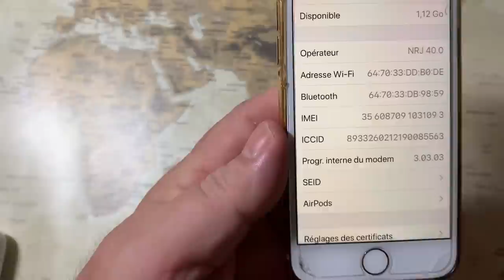Comment reconnaitre des faux airpods de chez APPLE